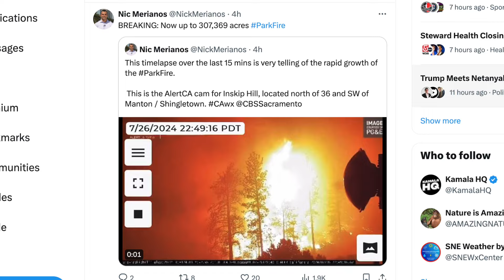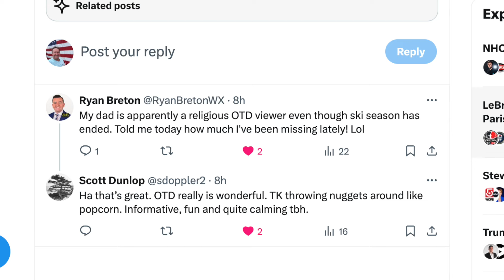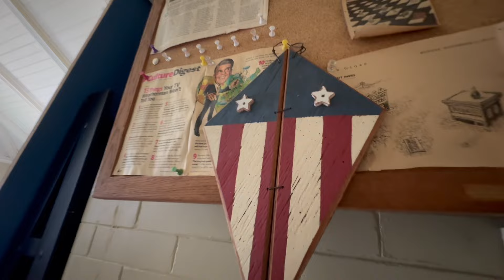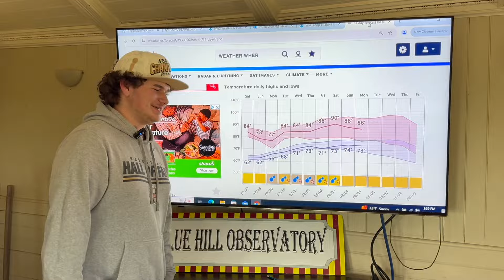Meet Our New "Future Meteorologists" ~ Blue Hill Observatory Class of '24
Out The Door Weather'n More with Steve & T-Rex & TK Sat July 27 '24
Saturday beauty! The best one of the summer.
Starting tomorrow our New England weather gets "very interesting."
Potentail